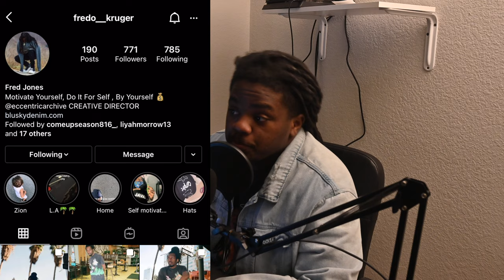SWITCHING FROM THE MAMIYA RB67.. l RETO 3D l 3D PHOTOGRAPHY l LOMOGRAPHY PURPLE